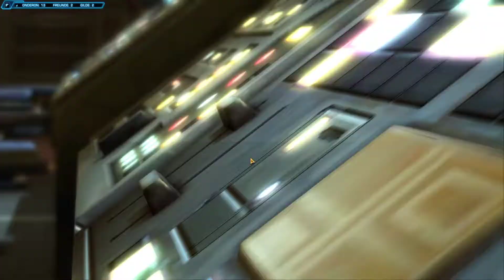Swtor Onlslaught Expansion / Onderon Story #2 Republik